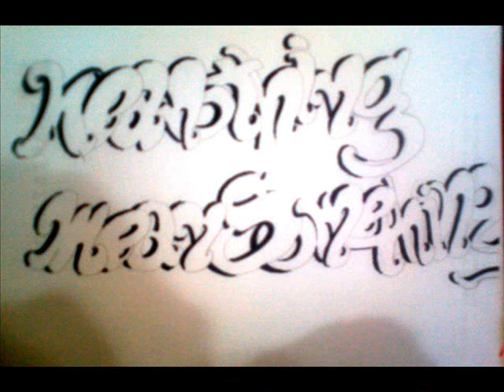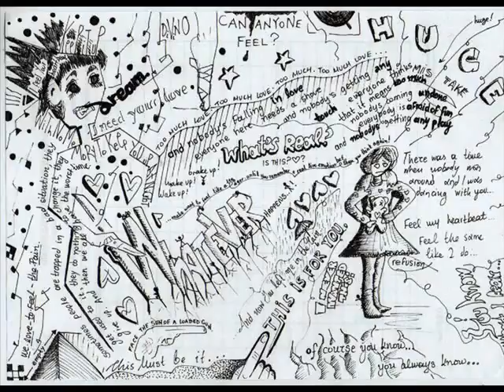uffie vs candy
ricky by uffie
artworks by yann candy